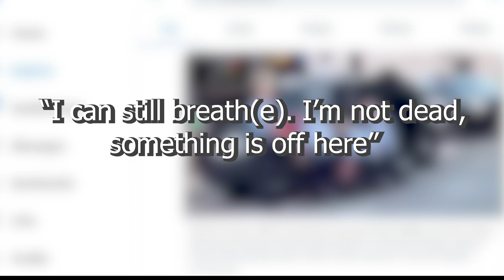'Racially Insensitive' Photo and Caption Posted by Philipsburg-Osceola Student will not be tolerated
'Racially Insensitive' Photo and Caption Posted by Philipsburg-Osceola Student will not be tolerated by School District